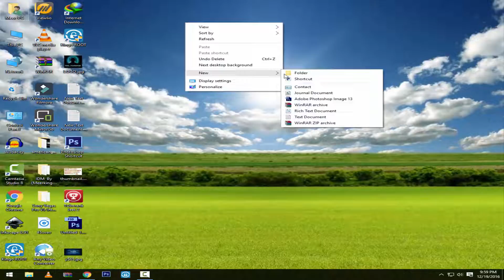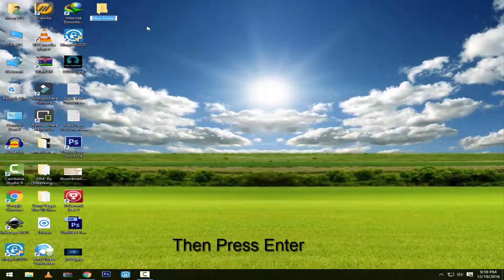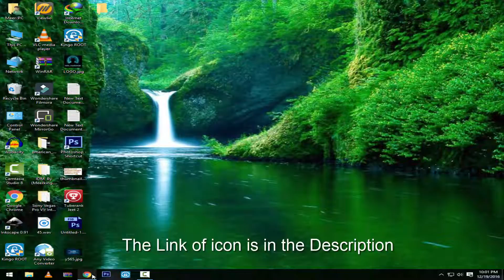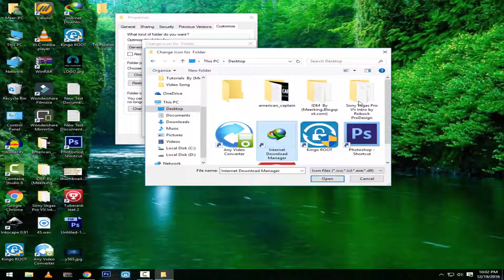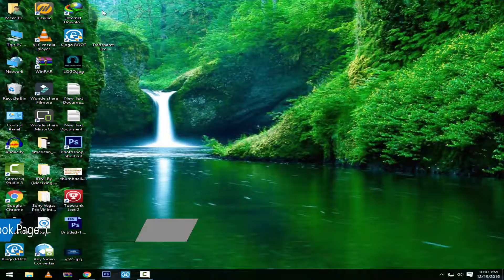How To Make Invisible Folder Or Make Empty Name Folder in PC ?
How To Make Invisible Folder Or Make Empty Name Folder ?
Hi Friends Today I Want To Show You How To Make Invisible Folder Or Make Empty Name Folder ?